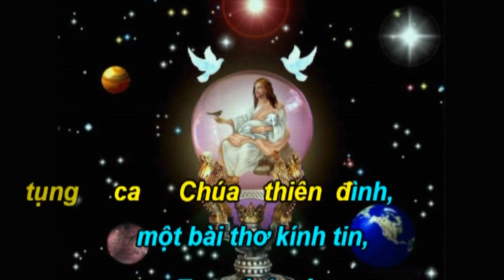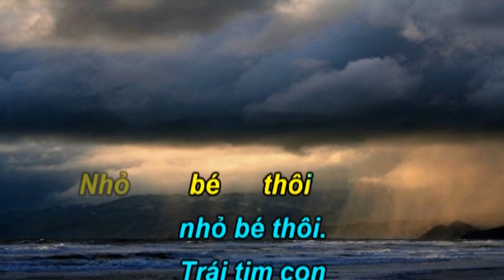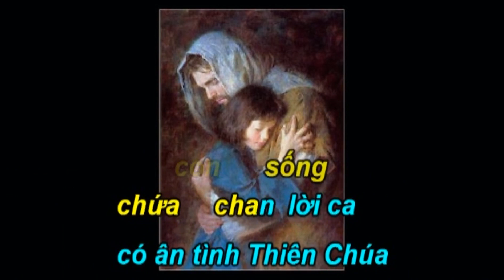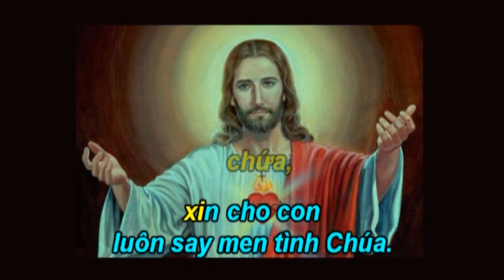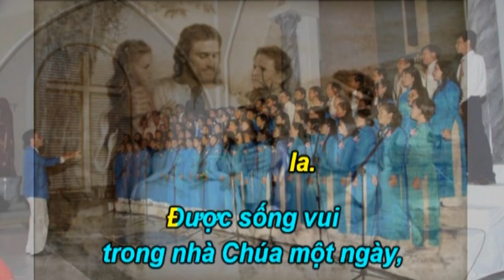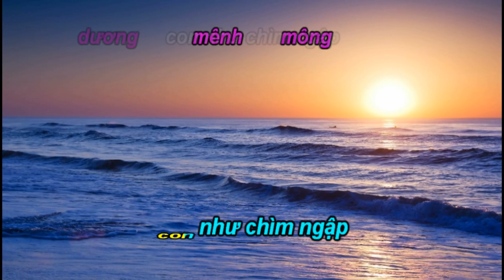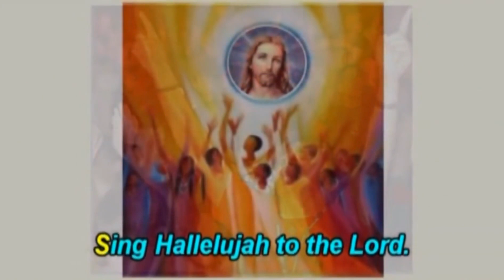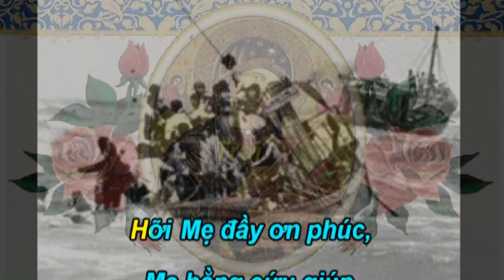Ca Nguyện Thánh Linh 501